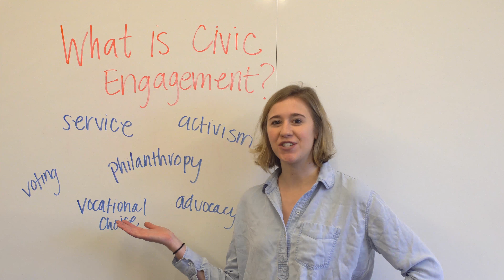CCE Coordinators Lyndi and Michael